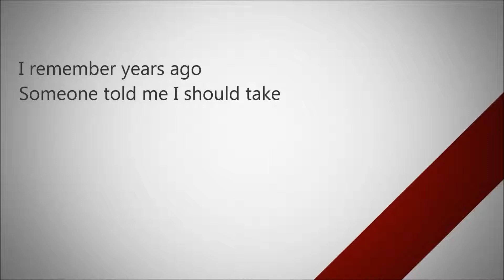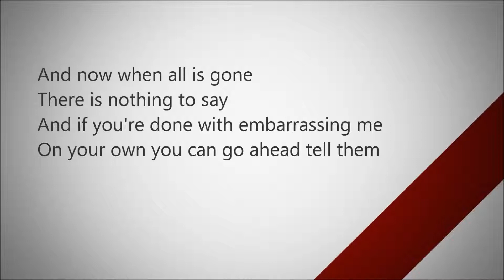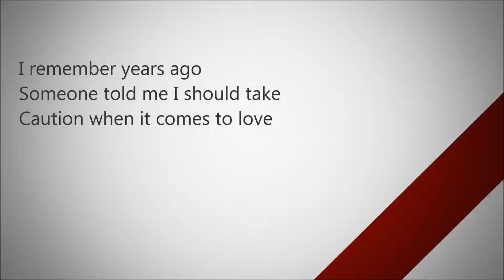James Arthur - Impossible [Lyrics][HQ]